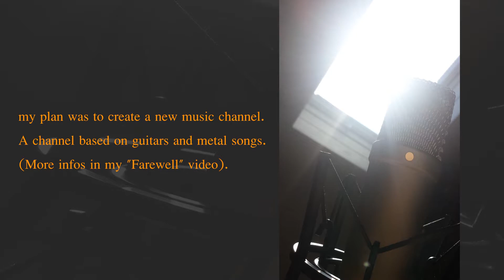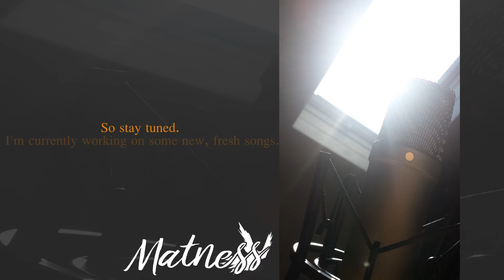Channel Update 🎤 I'm back! Are you ready for some Matness?!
my plan was to create a new music channel. A channel based on guitars and metal songs (more infos in my "Farewell video).
I wrote a couple of songs and it was fun. But I quickly noticed that this wasn't the right way for me.
So what should I do?
Hmmm.
I will bring this channel back to life.
But we need a new name.
(Weird Matness logo appears).
What kind of music will I compose?
It will be the same music like before just with more acoustic, e-guitar & bass guitar.
Because I suck at playing keyboard.
Excited like I am?
I'm currently working on some new, fresh songs.